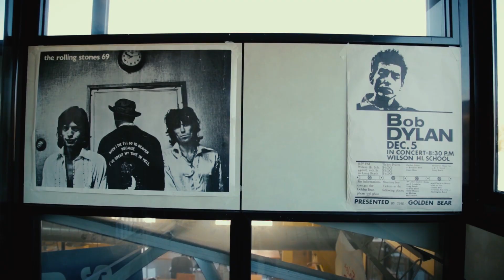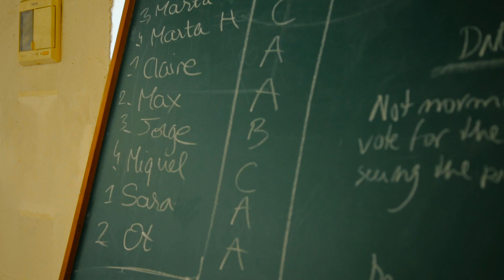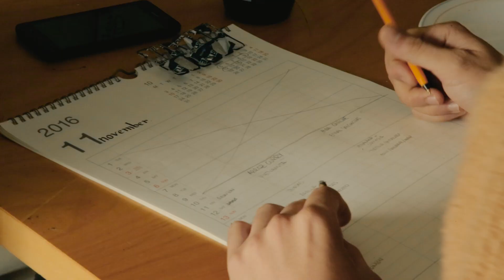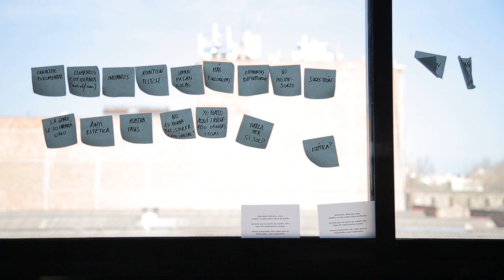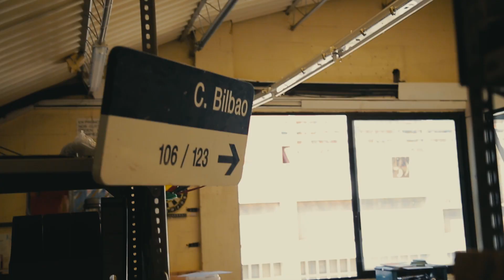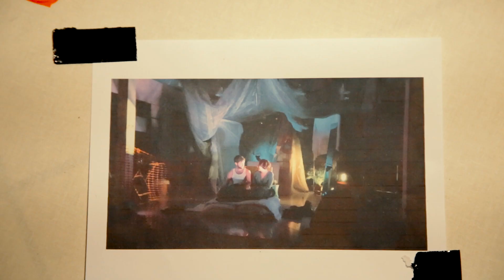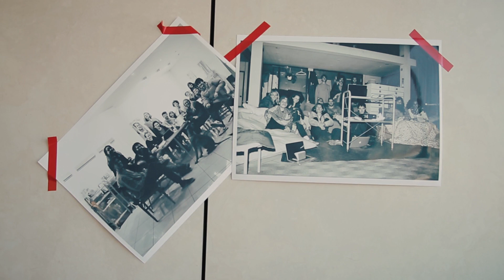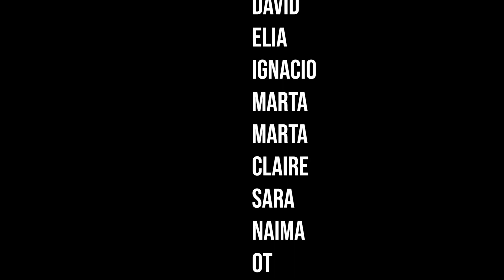Short Documentary: "Sociedad 0"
In 2018 I picked up my camera and flew to Barcelona, where I documented a group of students who built up their own living project they had called "Sociedad 0" (English: Society Zero). Within a distance of three months I filmed the development of their living situation and interviewed a few members who were part of this project.

Camera, Direction, Sound, Editing: all by me